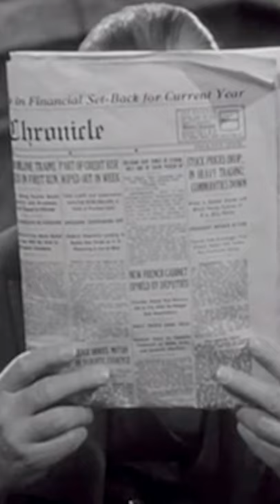The UNREAL Origin Story of Jusuf Nurkic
Nurkic's Dad took on 15 dudes in a fight...